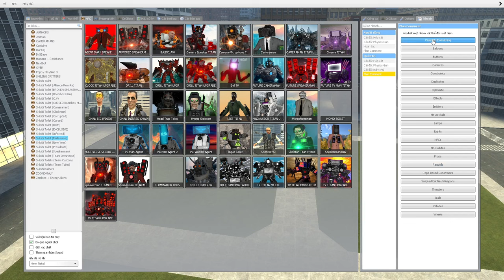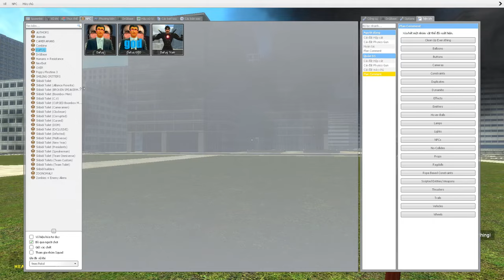skibidi toilet multiverse 272